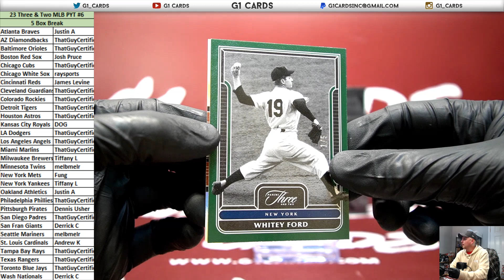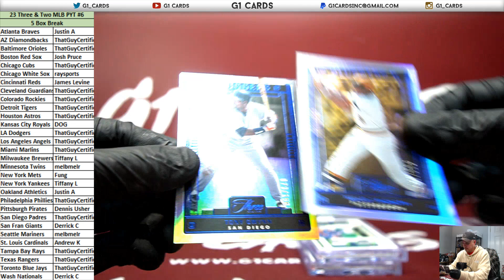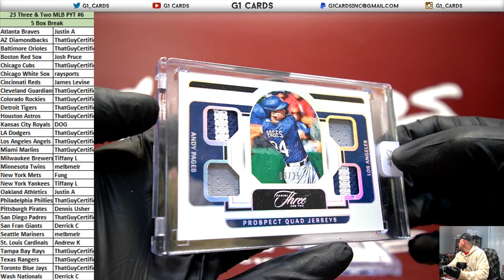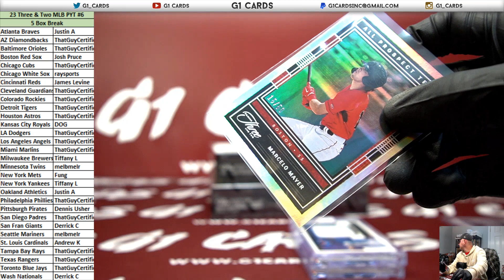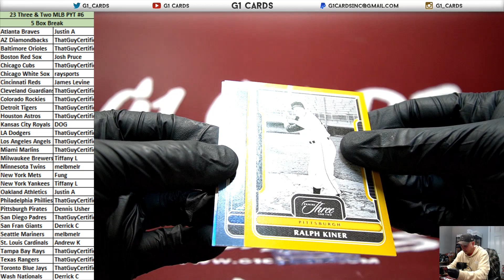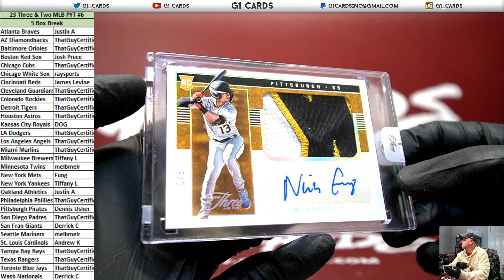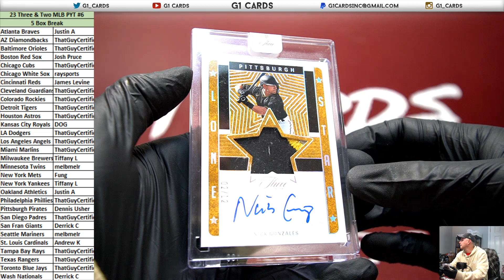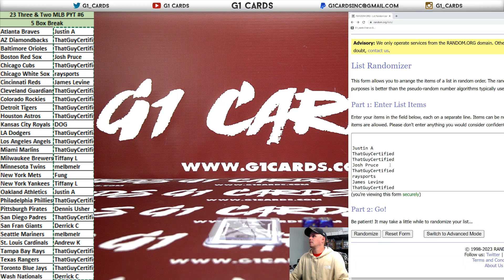2023 Panini Three & Two Baseball 5 Box PYT #6